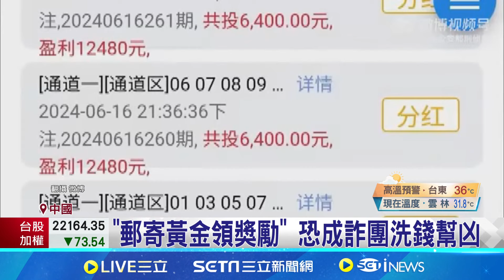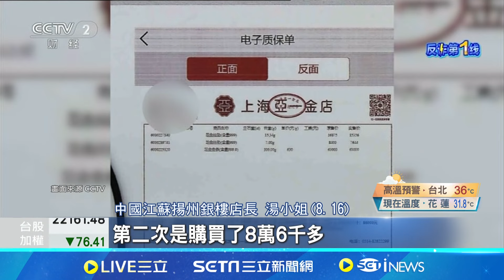不是"金"欸! 誆郵寄黃金雙倍利 中國新興詐騙 寄價值38萬金條 老翁陷"黃金詐騙"圈套│記者 許少榛│【全球關鍵字】20240822│三立iNEWS